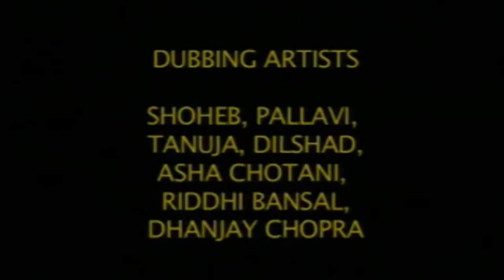Yudhveer - युधवीर - Full Length Action Hindi Movie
Film:"YUDH VEER"(Original Kannada Movie "PAARTHA")

Starcast: SUDEEP , HARDEEP

Yudhveer in this movie sudeep loves the girl but she is scared to confess since her parents wont agree.A complete action masala flix with lots of twist and turns and ultimately they get married.